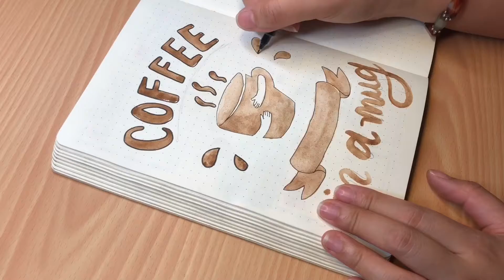Plan with Me feat Coffee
A time lapse processed video of how I created this cute little coffee mug with a quote that say "Coffee is a hug in a mug."

Materials used:
- Pilot Fude Makase
- Unipin 0.8 and 0.1
- Koi Watercolor

Video Editing App:
- iMovie

Learn the basic of your calligraphy writing by signing up